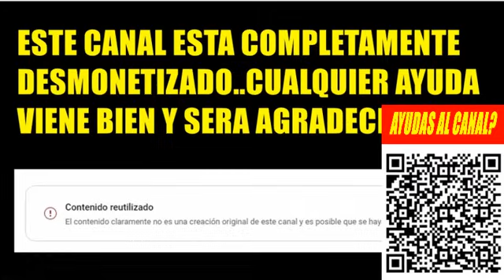AREVALO CONTRA LAS CUERDAS SE PELEA CONTRA TODOS BOCA RIQUELME MARTINEZ "EL DT ESTA DIBUJADO"